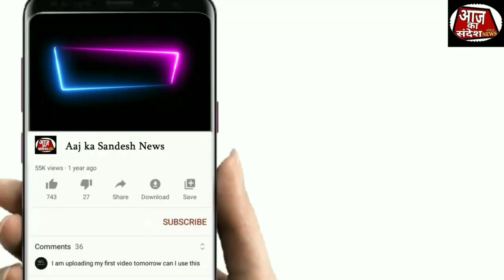KALYAN | विश्वनाथ भोइर द्वारा 5दिनों में 19करोड़ के कामों का भूमि पूजन।aajkasandeshnews